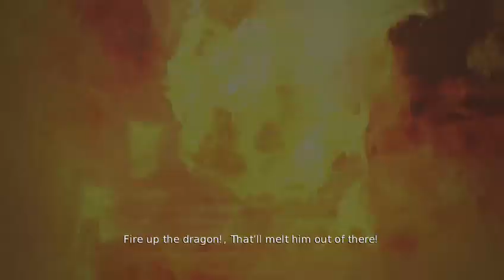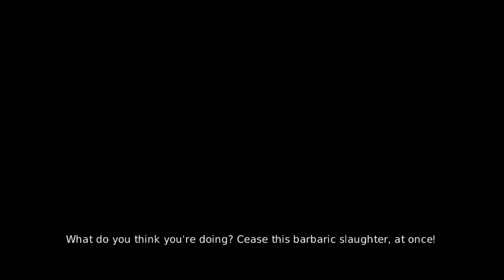Overlord 2 Part 1